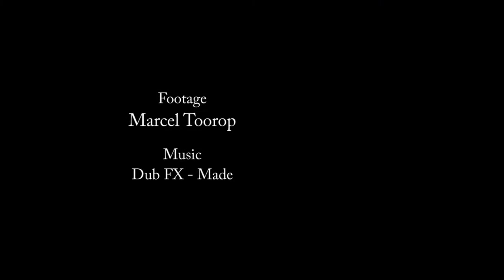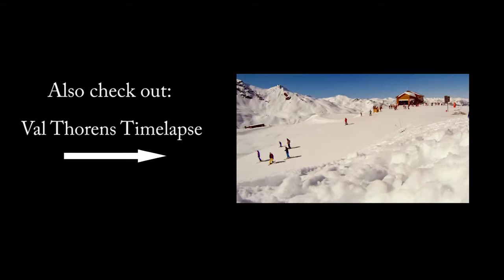Winter 2012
Winter 2012 in Val Thorens
Footage: Marcel Toorop